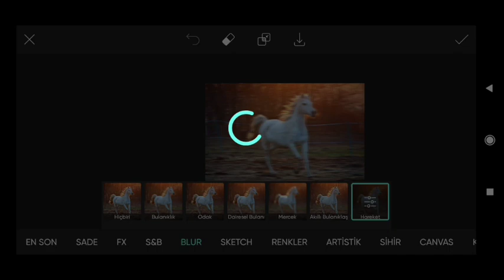Picsart image Editing #274